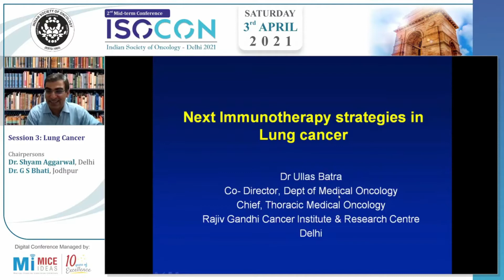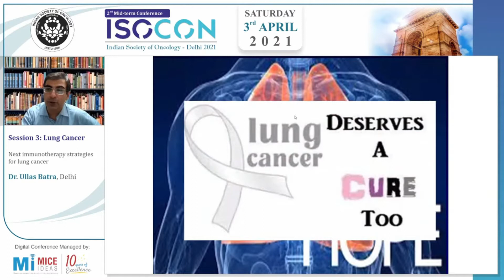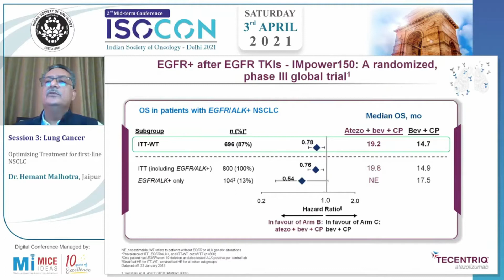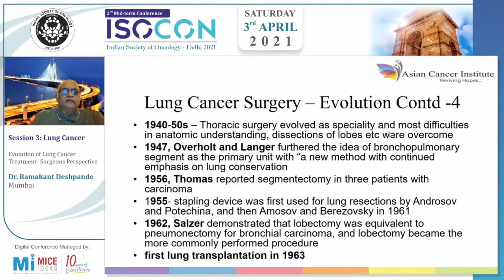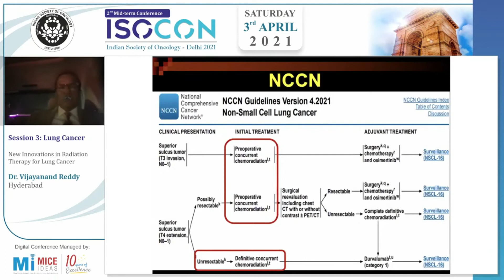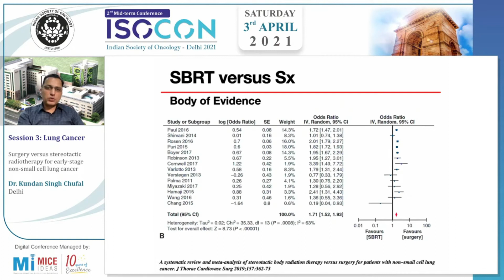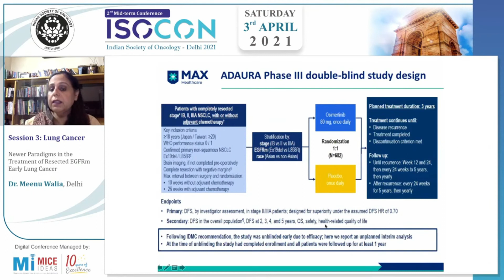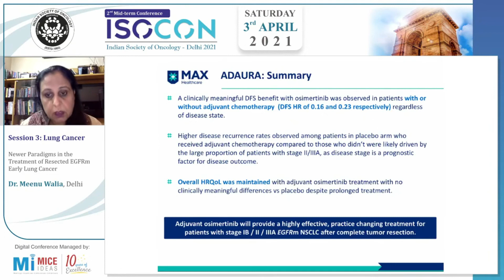Part 4 - Session 3 : Lung Cancer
Day 1 - 2nd Mid-term Conference ISOCON 2021 - 3rd April 2021

Organized by ISO(Indian Society of Oncology)